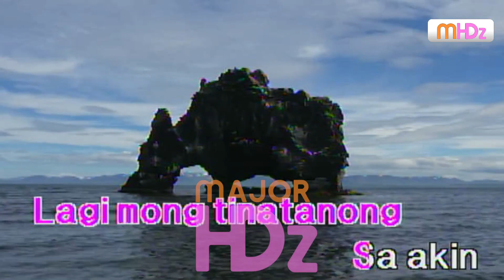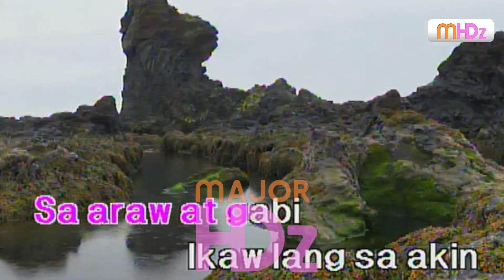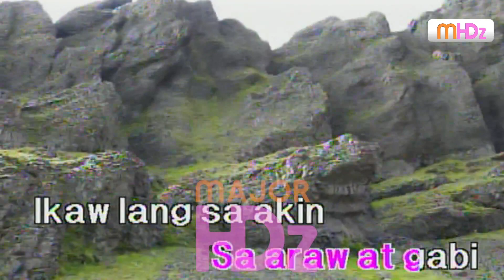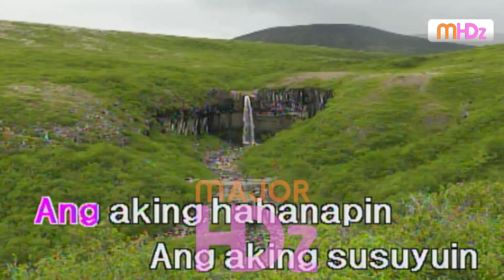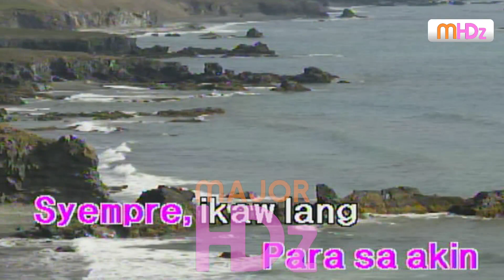Syempre - Willie Revillame (Lyrics/Minus One/Karaoke/Instrumental) P98pro(n) HD